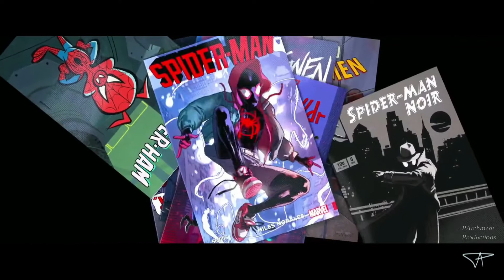Spider-verse: No Way Home || Start a Riot (Spoilers)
"That's all it is, Miles. A leap of Faith" - Peter Parker

*CONTAINS NO WAY HOME SPOILERS* This movie was mind-boggling, the spider-verse is amazing, and gosh darn the MCU has done it again.  And let me know what other edits y'all want to see in the comments below :)